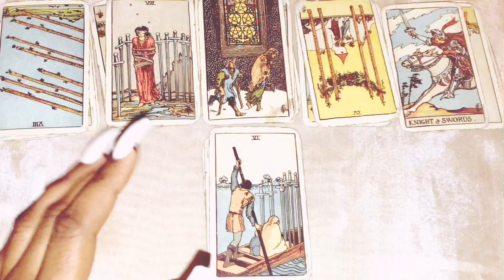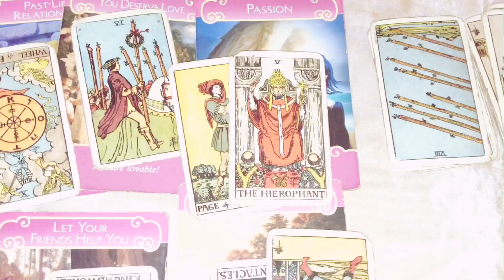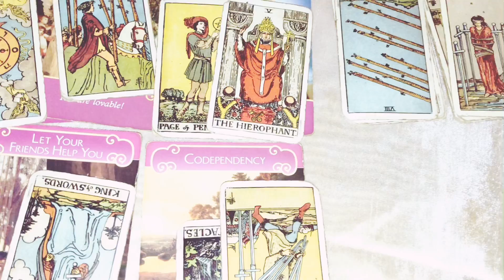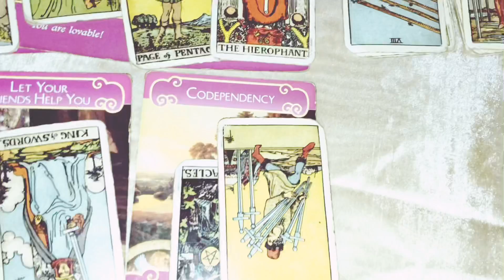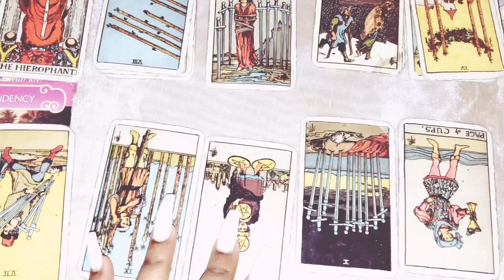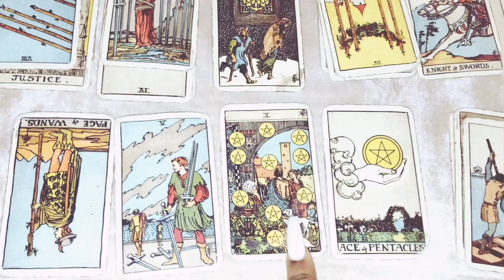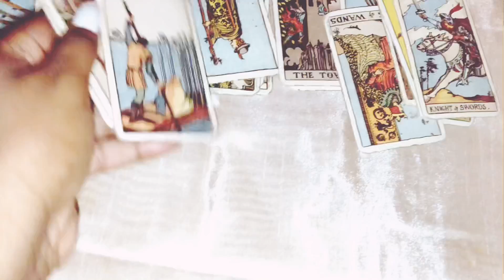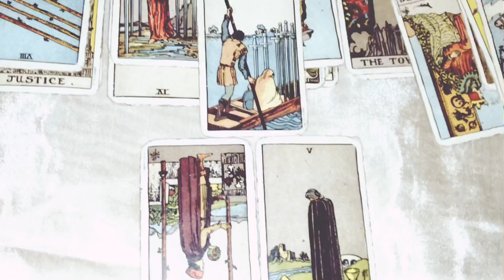~Virgo~ 🤦🏽‍♀️HERE THEY COME! BUT YOU HAVE SOMEONE ELSE💖 April 2019 Tarot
Virgo April 1-15th 2019 Tarot
Virgo April Mid Month 2019

3 Questions~ $55
6 Questions Can Be Live As Well~ $85

3 Questions~ $33
6 Questions Can Be Live As Well~ $60

Freda Tarot.